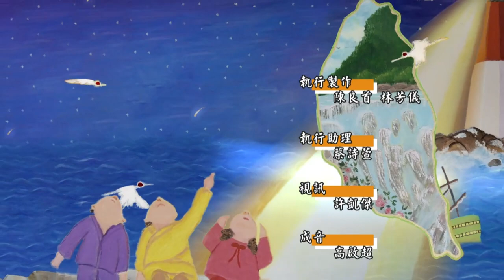2020.05.27 歌謠中的台灣俗語【福爾摩沙音樂廳】—簡上仁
台灣俗諺入歌，譜出新風味！
俗諺傳承了祖先智慧，涵括處事道理、生活趣味，
入歌更形活潑，朗朗上口！

比如著名流行歌曲〈愛拼才會贏〉：
「三分天註定，七分靠打拼。」

以及民謠〈草螟弄雞公〉、〈一枝草一點露〉：
「啊伊都那噯唷啊伊都長喙鬚，
　草螟弄公雞，雞公披搏跳。」
「一枝草是一點露，露水若不惜會滴落土，
　趁著少年當青春，認真打拼才有前途。」

台灣民謠歌王──劉福助、創作奇才──鄭進一、
重視人文關懷的創作型歌手──林文隆，
都曾將俗諺入歌，譜成一首首動人歌曲。